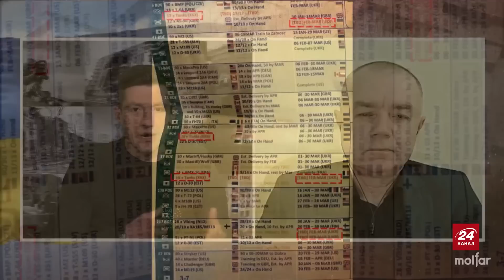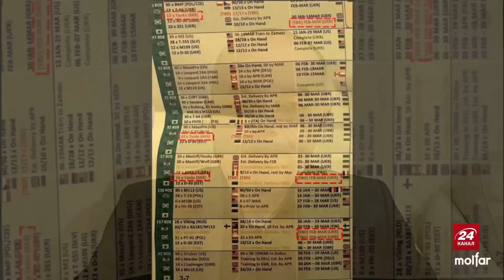СВІТАН: Бахмуту лишилося декілька днів? / "Злив" контрнаступу / РФ боїться 400 тисяч солдатів ЗСУ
Полковник ЗСУ у запасі та військовий експерт Роман Світан у новому військовому зведенні за 10 квітня обговорив наступні теми:
– нові бої за Бахмут перед контрнаступом ЗСУ;
– "злив" секретних документів Пентагону;
– скільки солдатів ЗСУ підуть в атаку.